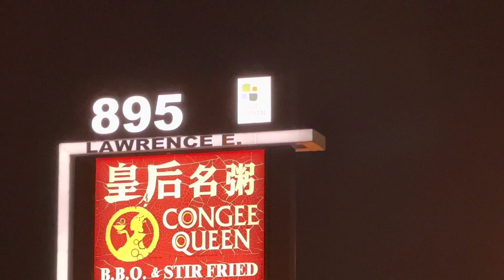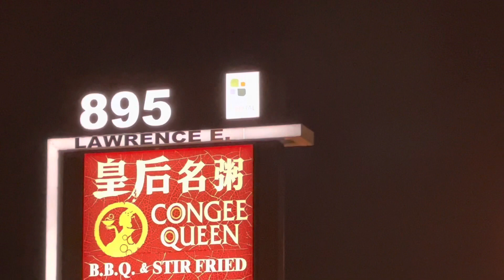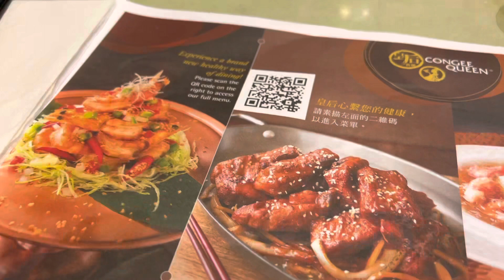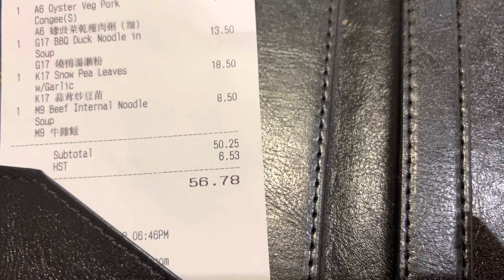多伦多，治愈中国胃水土不服的地方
第一频道：小马哥 看世界

想移民加拿大萨省也太容易了吧，一点小技巧，就能成功加拿大萨省投资移民，你一定会明白。

上了年纪移民加拿大我太难了，怎么才能学会英语？-有奥秘？！不要“学”英语，而是“用”英语

移民加拿大，精明老郭有个迷一样的移民速度--加拿大萨省投资移民经验分享

本频道重点讨论移民之必要，移民的现状、移民生活、移民后做生意，移民如何实现财务自由，移民后如何适应环境等话题

本频道特别适合想如何移民以及移民后如何发展生意的广大有识之士。

微信：LAOMA6966
由于大陆对微信封控，中国用户如联系请在北美的白天时间直接语言电话，海外用户联系不受影响。

记录小马哥在加拿大和美国的生活

欢迎朋友们订阅。